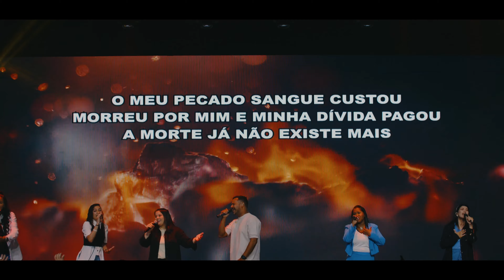| Relevante Music feat. Fernando Silva | Conferência Relevante 23 | Sessão 4 |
Igreja Evangélica Comunidade Global
Culto da Juventude Relevante - Sábado - 19h